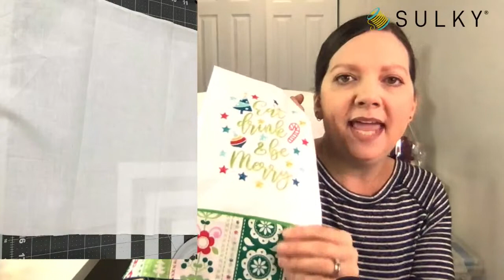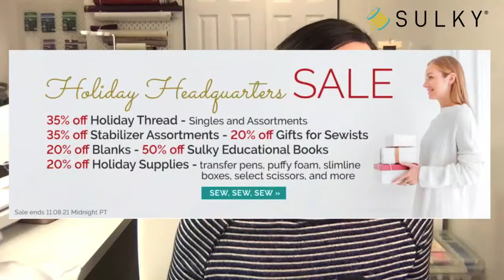Sew What? Episode 100: Santa Sayings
Join us for the 100th episode of Sew What today at 12pm on Facebook or YouTube. Ellen will give away a $100 shopping spree to sulky.com to one lucky viewer who is watching, liking, sharing the livestream. Plus, today we’ll go through some cute holiday-inspired embroidery projects to plan your seasonal décor, featuring our new Santa Sayings Machine Embroidery Collection. Come, watch and get inspired!

One lucky viewer who likes the Sulky Facebook page or subscribes to our YouTube page, comments, shares or otherwise engages with the livestream will WIN a $100 shopping spree at sulky.com!